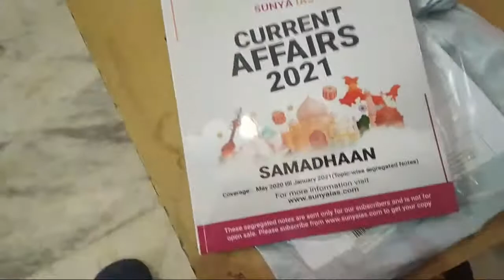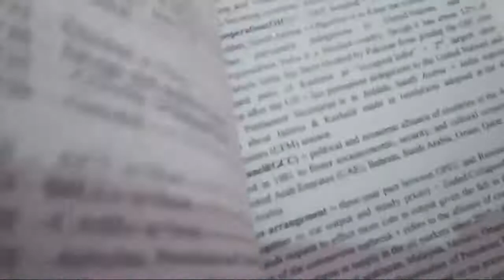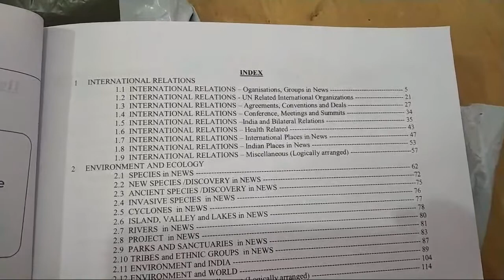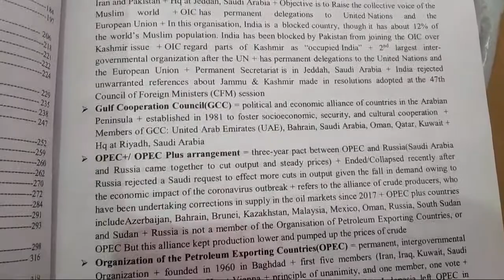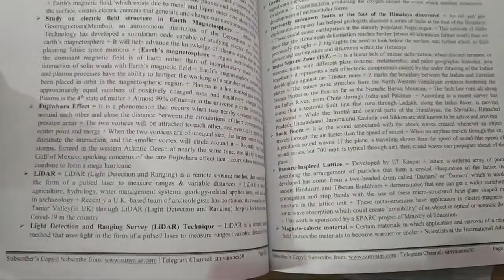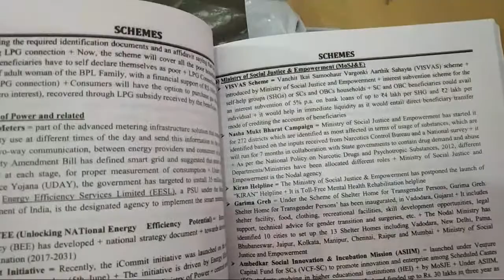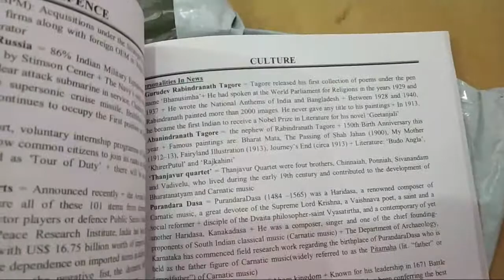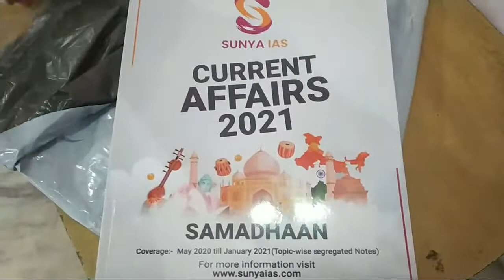Unboxing Sunya IAS Current Affairs 2021 #Samadhan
Sunya IAS Current Affairs 2O21
SAMADHAAN
Coverage May 2020 till January 2021 (Topic - wise Segregated Notes)
Good for Current Affairs Compilation
(Newspaper+Monthly Magazine of Coaching+ Govt websites etc)
Especially good for those who don't Read news Daily and For those who don't do Note making
Covering Newspaper in a very comprehensive and concise manner,notes to the point which can be Revise many times